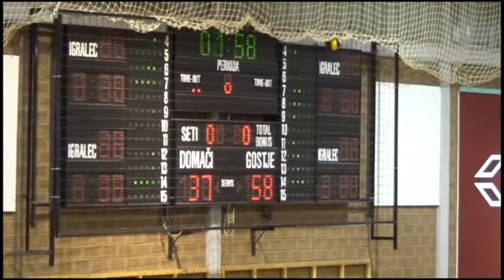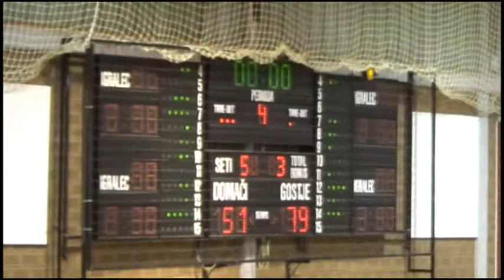MZRKL 2014-15 1/4 finale, ŽKK Triglav : Athlete Celje